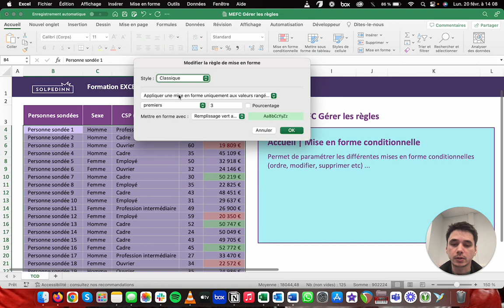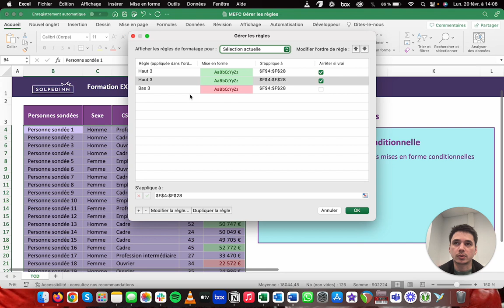L'outil Mise en forme conditionnelle - Gérer les règles - Tuto Excel